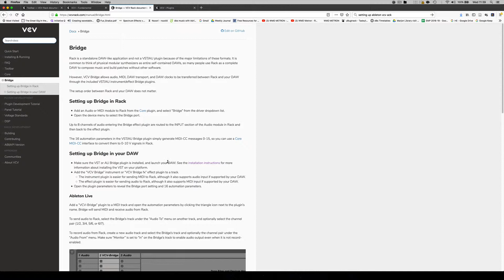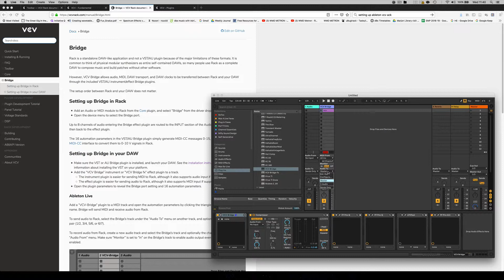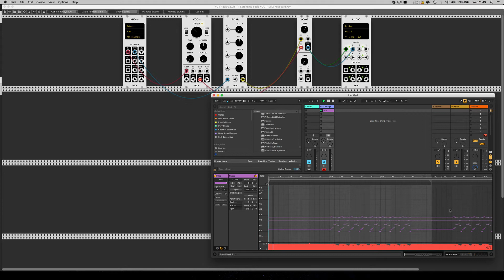VCV Rack Modular - Setting up VCV Bridge and Ableton Integration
How to set up VCV rack with Ableton Live to play and record midi + audio